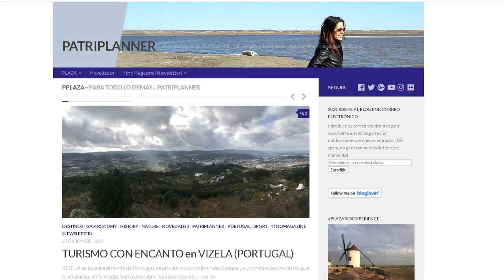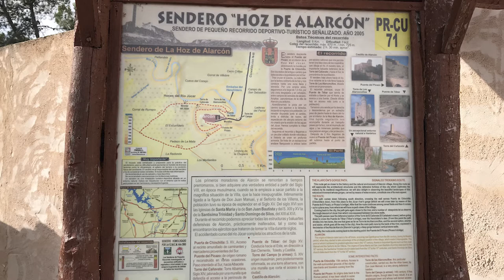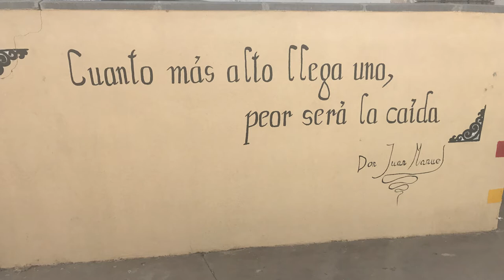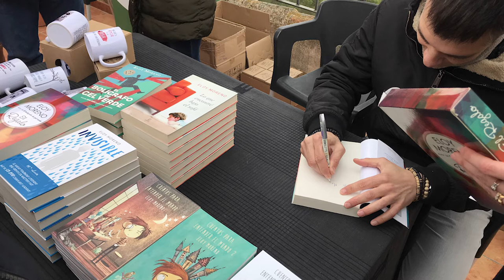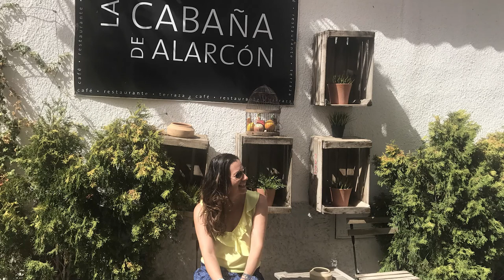TURISMO CON ENCANTO EN ALARCÓN (CUENCA)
Nos acercamos a una de las localidades conquenses donde encontraremos un patrimonio con la muralla mejor conservada de España.